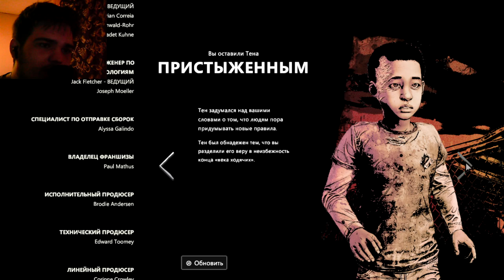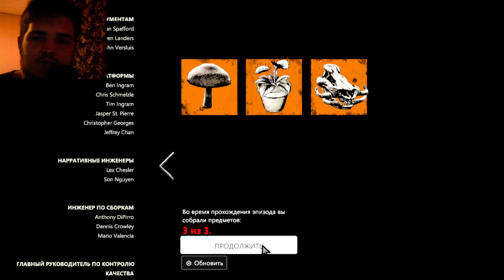ОЧЕНЬ ЖЕСТКИЙ ИСХОД... ЛИЛЛИ? НОВЫЙ ЗНАКОМЫЙ? ► THE WALKING DEAD: THE FINAL SEASON [#4]